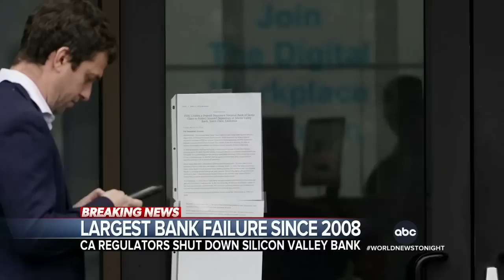Regulators shut down Silicon Valley Bank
A favorite of the tech industry, the bank began running into trouble when clients started withdrawing money and the bank couldn’t meet the demand.